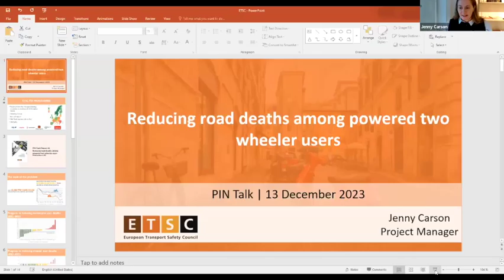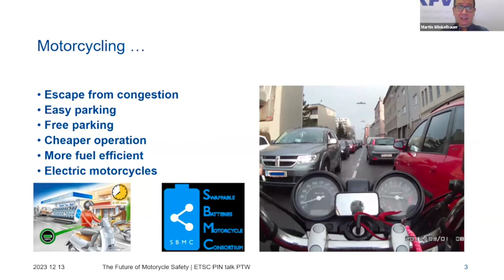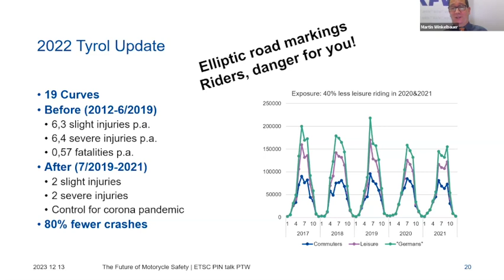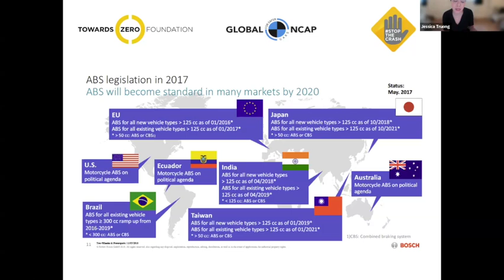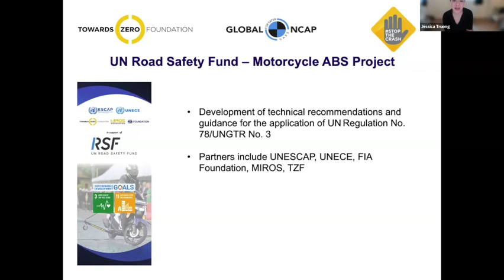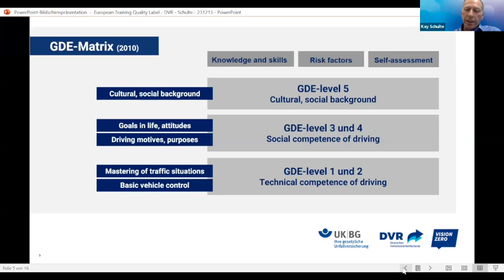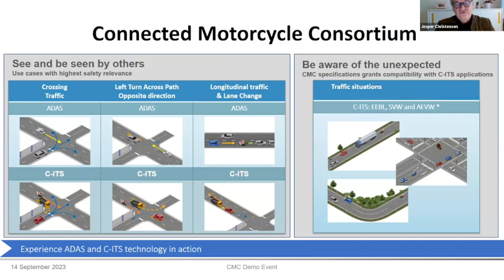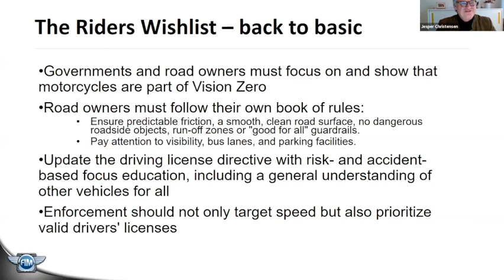ETSC Webinar - Reducing road deaths among motorcycle riders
This online event focused on the challenges and risks faced by powered two wheeler users and what can be done to improve their safety. During the event ETSC presented the latest data on road deaths among motorcycle rider. Other speakers examined the issues of future challenges for motorcycle safety, ABS, riders’ training and riders’ perspective in the collision.